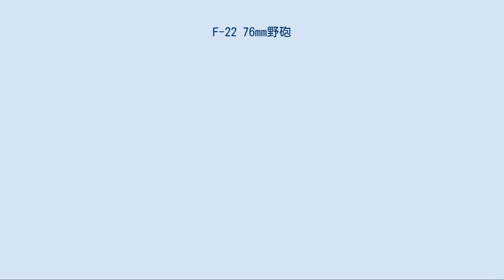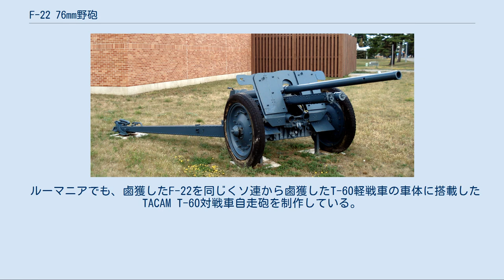F-22 76mm野砲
ソ連・ロシアの火砲
76mm師団砲M1936(F-22)（ロシア語: 76-мм дивизионная пушка образца 1936 года (Ф-22)）とは、第二次世界大戦前の1936年にソビエト連邦が開発した野砲である。
 1931年、赤軍はアメリカとイギリスが対空・対地両用野砲の開発を進めていると推測した。
これはイギリスの2ポンド対戦車砲と25ポンド野砲が360度全周旋回可能な砲架を持っていることから生まれた誤解であった（もっとも、ドイツの88mm高射砲の存在を考えればあながち間違っているとも言えない）が、当時の赤軍兵器局長であったミハイル・トゥハチェフスキー将軍はこの推測に従った対地・対空両用野砲の開発に賛成したため、76mm口径の新型師団砲の開発が開始された。
 1935年には試作品が完成して運用試験が行われ、同年6月14日にはヨシフ・スターリンの立ち会いの下行われたデモンストレーションにおいても良好な運用成績を収め、1936年5月11日に制式採用された。
しかし、前任のM1902/30 76mm野砲と比較して300kg以上も重いと不評であったため、より軽量化されたF-22 USV野砲の生産が開始された1939年にはF-22野砲の生産は打ち切られた。
 F-22は当初は新型砲弾を使用する予定であったが、実際にはM1902/30と同じ砲弾を使用可能なように設計された。
しかし、射撃時と装填時に自動開閉する垂直閉鎖式の尾栓を採用したため、装填速度の向上につながった。
 F-22は1938年の張鼓峰事件で初めて実戦投入されたほか、ノモンハン事件にも投入されている。
その後も後継のF-22 USVと共に冬戦争や大祖国戦争に投入されたが、この時は序盤の劣勢時に多数が枢軸軍に破壊されるか鹵獲され、鹵獲されたものはソ連軍に向けて砲火を放つことになった。
 この戦争の最中の1942年には新型のZiS-3が開発されF-22とF-22 USVを急速に置き換えていくが、残存砲はクルスクの戦いまで使用が続けられた。
高射砲としての運用も想定されていたが、実際には対地・対戦車戦闘に投入されるのみで対空戦闘に使われることはなかった。
 7.62cm Pak 36(r)対戦車砲。
この砲はマズルブレーキが無くなっており、砲身も後座状態で固定されている。
 ドイツ軍は独ソ戦の序盤において多数のF-22を鹵獲し、7.62cm FK 296(r).（ロシア製296型 7.62cm野砲）の制式名を与えて運用した。
当時のドイツ軍の主力対戦車砲である3.7 cm PaK 36や5 cm PaK 38ではソ連軍のT-34中戦車やKV-1重戦車の防御力に対抗できず、遭遇するたびに88mm高射砲を装備する空軍高射砲部隊の支援を要請する必要があり進軍速度と作戦遂行に少なくない悪影響を与えた。
 このため、新型の7.5 cm PaK 40の数が揃うまでのつなぎとしてF-22に大幅な改造を行った上で対戦車砲として運用することが決定された。
改良を受けた砲は7.62 cm PaK 36(r)としてドイツ軍に制式採用され東部戦線以外にも北アフリカ戦線でも運用され、さらにはII号戦車や38(t)戦車の車体にこれを搭載した対戦車自走砲であるマルダーIIとマルダーIIIが設計された。
 フィンランドでは独自に鹵獲したりドイツから供与されたF-22を76 K 36として制式採用し、1960年代まで第一線部隊で運用し続けた後も、1990年代まで予備兵器として保管されていた。
 ルーマニアでも、鹵獲したF-22を同じくソ連から鹵獲したT-60軽戦車の車体に搭載したTACAM T-60対戦車自走砲を制作している。
 戦後、F-22が親ソ国に供与されて実戦に投入されたという記録は無い。